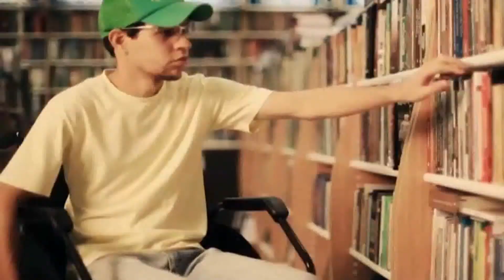DR NATASHA EXPLICA PORQUE AS GESTANTES NÃO PODEM TOMAR A VACINA DA ASTRAZENECA CONTRA A COVID-19